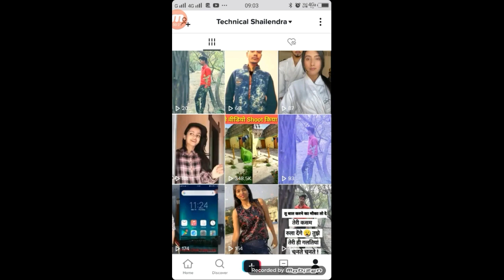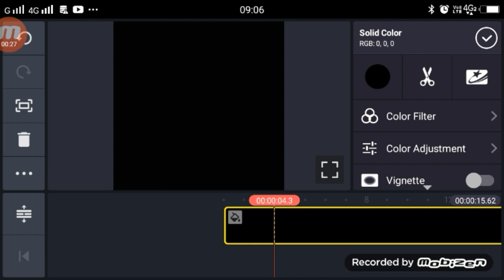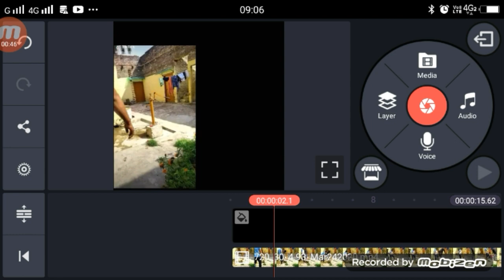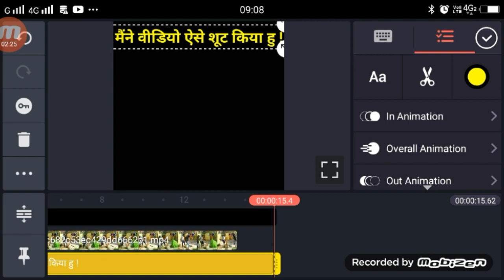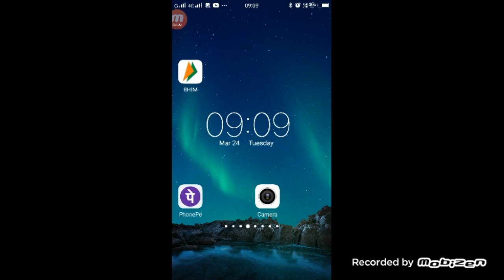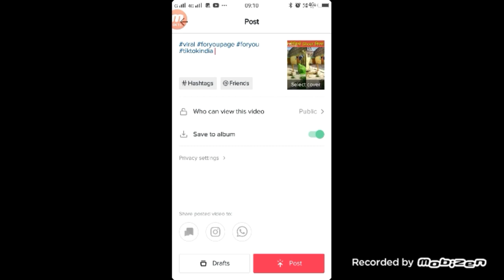How To Get 300k + Views in 1 Day on TikTok | TikTok Video Par Like and Views Kiase Badhye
►your question

How To Get 300k + Views in 1 Day on TikTok,
TikTok Video Par Like and Views Kiase Badhaye,
TikTok Par Video Par Like Kiase Badhaye,
Titkok Video Par Views Kiase Badhye,
Titkok Video Viral Kiase Kare,
Titkok Video Viral Kiase Hota Hai,
Video Viral KAIse Hota Hai TikTok,
How To Viral on TikTok Video,
Like Kaise Badhye TikTok Video Me,
Views Kiase Badhye Titktok Video ME,
How To Viral Video On TitTok,
1.  TikTok New Trend Video
2. TikTok New Trend Video
3 TikTok New Trending VFX Tutorial
4 TikTok Video Tutorial
5 TikTok Trending video Tutorial
6 TikTok New Trending VFX Tutorial
7 TikTik Tutorial
8 TikTok Editing Video

My Camera :-
My Mic :-
My Tripod :-. . .